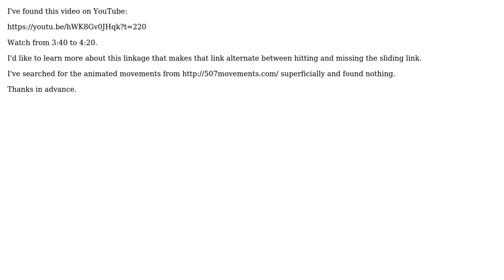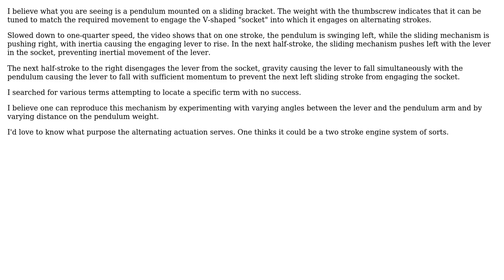What is this bistate linkage?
With thanks & praise to God, and with thanks to the many people who have made this project possible! You are responsible for your own actions.